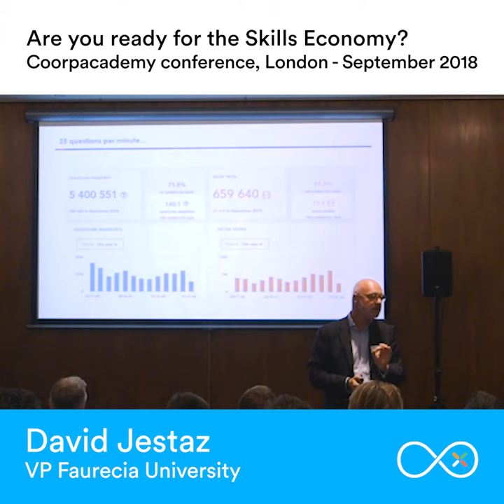Are you ready for the Skills Economy? - David Jestaz Intervention (extract)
During our "Are you ready for the Skills Economy?" event, we had the chance to hear from David Jestaz, VP Faurecia University, who gave us insights on the links between skills and communities and explained us how the community strengthens the learning experience within Faurecia, especially with new learning methods such as virtual reality. Thank you for your great presentation, David!